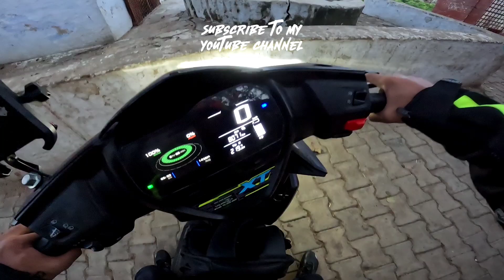Finally! Explore kia Mathura 🔥 Night me | Yamuna Ghat | Kans Qila | Tvs Ntorq XT ⚡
Hi everyone,

Fair use is a legal doctrine that permits limited use of copyrighted material without permission from the copyright holder for purposes such as criticism, comment, news reporting, teaching, scholarship, and research.